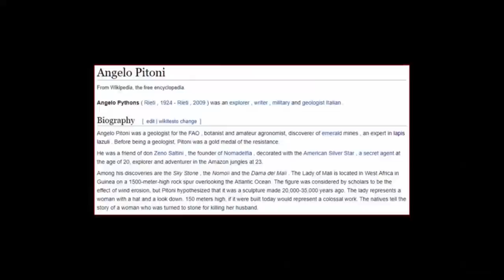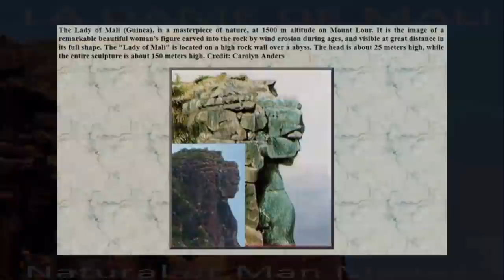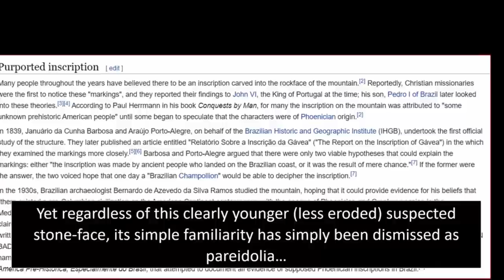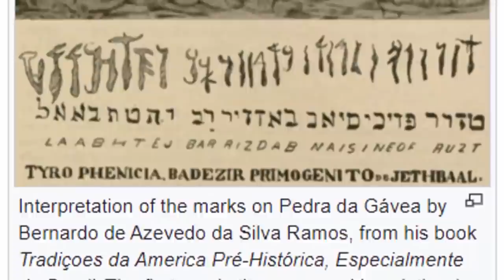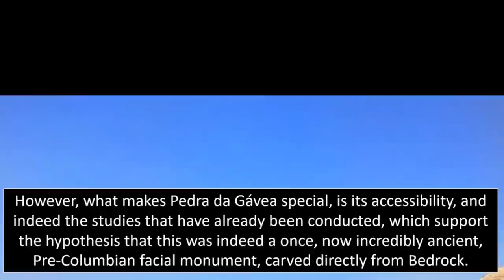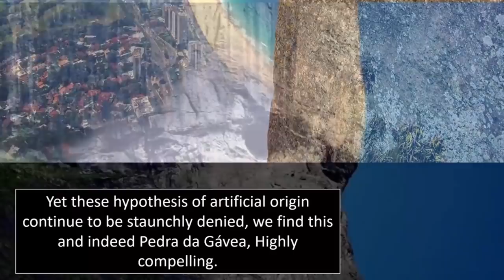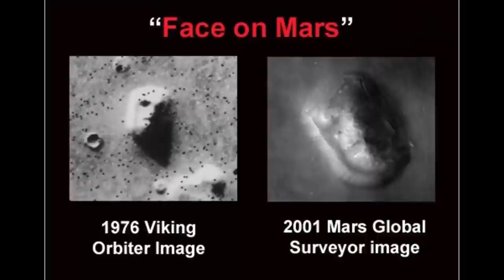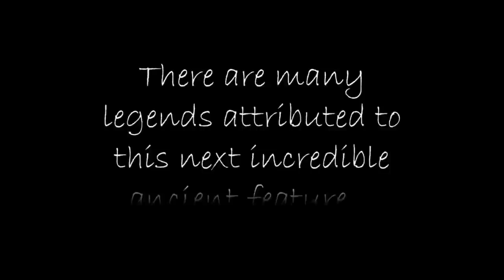👹 Gigantic Statues Left By A Lost Civilization? 👹